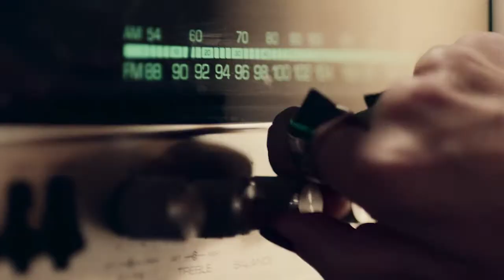Victoria's Secret x Balmain Teaser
Victoria's Secret is launching it's first designer collaboration with Balmain and it will debut at the Victoria's Secret Fashion Show next month. Are you excited to see it?